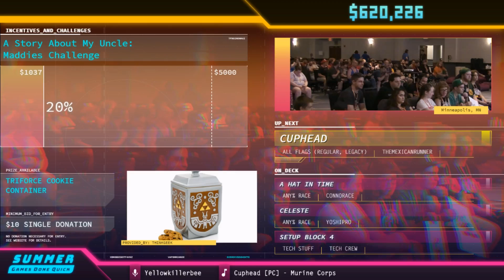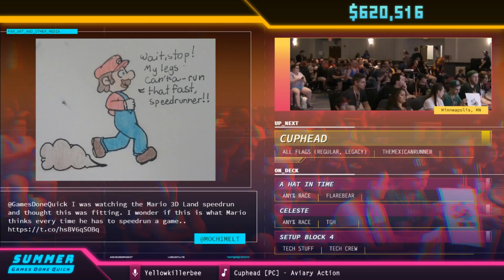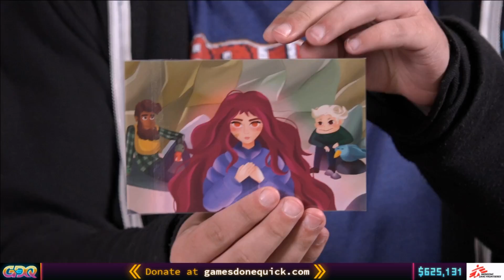Super Mario 3D Land by zeldacubed1 in 1:06:14 - SGDQ2018